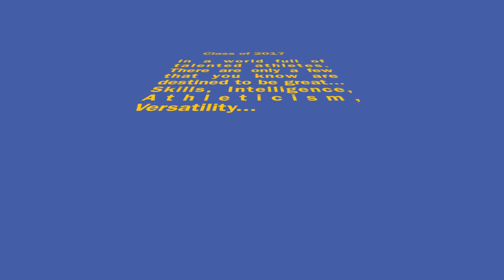Hasen "Jamal Cain" Highlight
Jamal Cain is a 6'6 versatile combo guard/forward...Great work ethic...Good shooter with athleticism & working harder everyday to improve his skill level